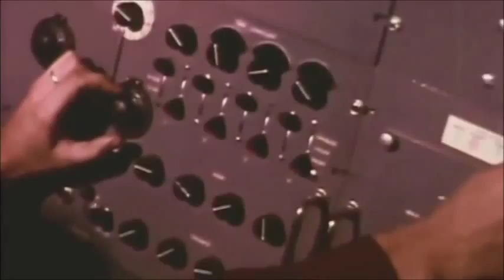OhGr - Welcome to Collidoskope Aphasia No More Ghosts (proj.NarkoseMix) [kauze@ácrata]